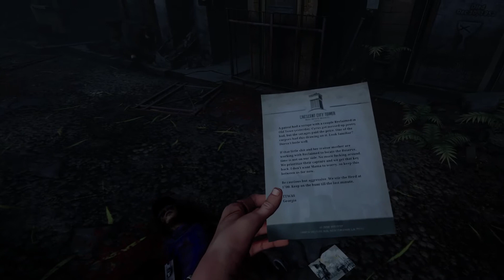My BIGGEST mistake. The Walking Dead Saints and Sinners.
My first playthrough of The Walking Dead: Saints and Sinners.

I am now on PC under the handle Dinodut91! Come play sometime! :D